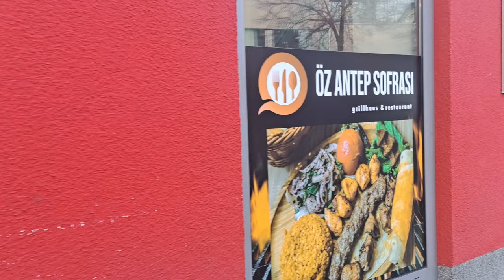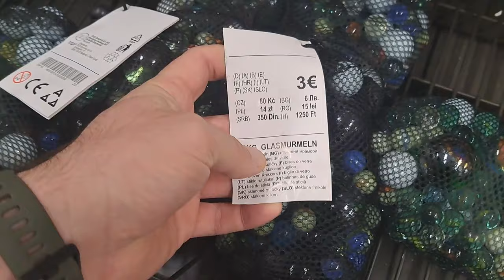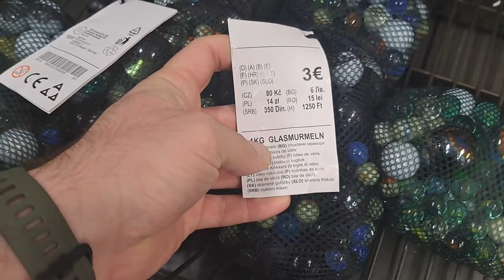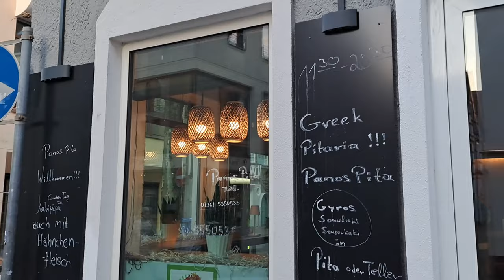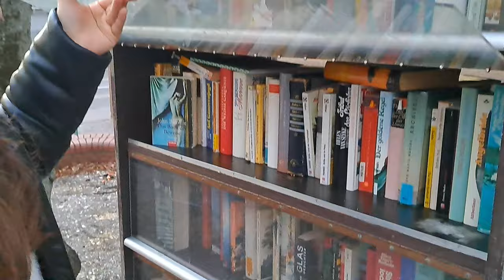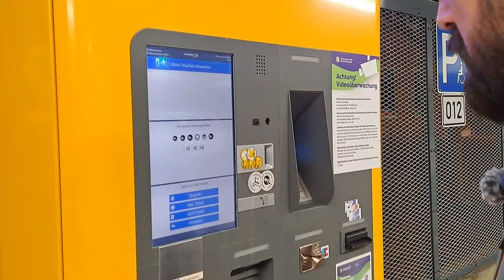Almanya Aalen Şehrini Gezdik | Ayakkabı ve Giyim Fiyatları | Yemekleri ve Sokak Turları...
Merhaba dostlar! Bu videmuzda Almanya'nın sakin ve şirin şehirlerinden biri olan Aalen'e bir geziye çıkıyoruz. Aalen, antik Roma döneminden kalma tarihi yapıları, doğal güzellikleri ve kültürel mirasıyla tanınır. Ortaçağ'dan kalma tarihi dokuları ve antik Roma Limes duvarları ile zenginleşen şehir, aynı zamanda modern alışveriş olanakları, yerel ve Türk mutfağı restoranları içerir ve doğal parklarla da çevrilidir. Videoyu izleyerek, Aalen'in sokaklarını turlayın ve yerel kültürü deneyimleyin! 🌆👟🛍️🍲